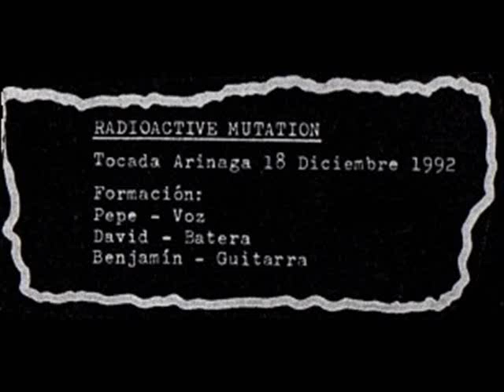RADIOACTIVE MUTATION - Directo (1992)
Concierto de Radioactive Mutation, en Arinaga, 18 de Diciembre de 1992.

Después de algunos cambios de formación se disuelve BAAL y  sus miembros en ese momento forman RADIOACTIVE MUTATION.

Pepe (Baal) - Voz
David (Baal) - Batería
Benjamín (Genital Masticator) - Guitarra